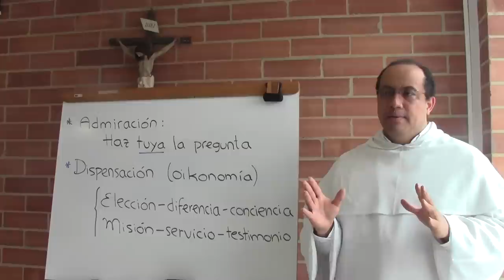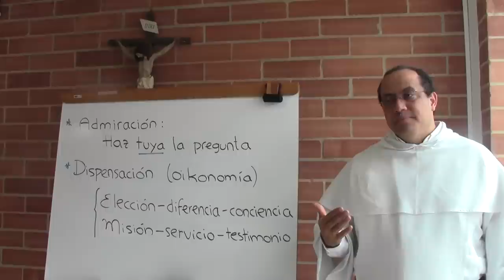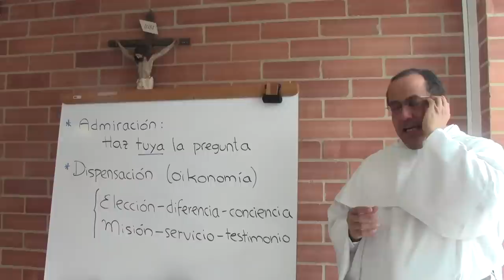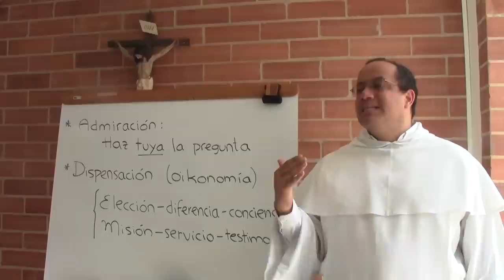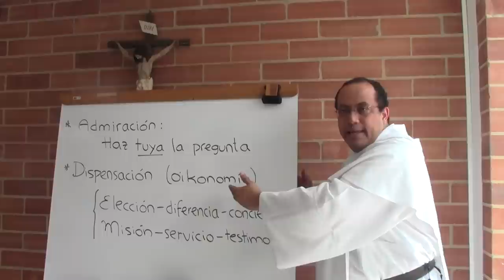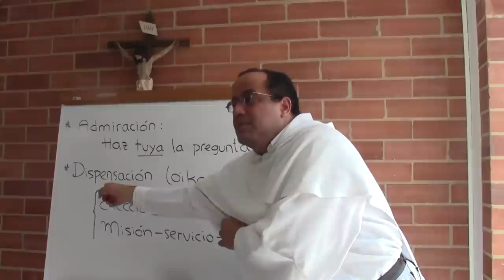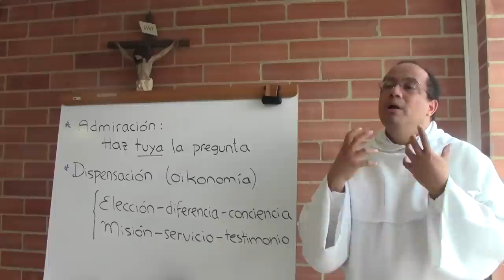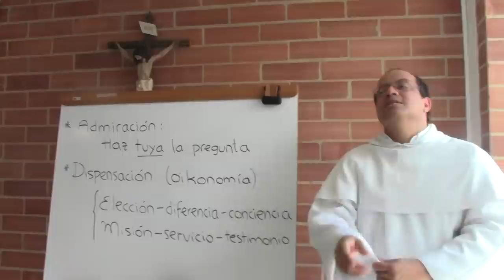Acercarse a la Biblia, 2 de 6, Las Claves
[Retiro con las Vírgenes Seglares Dominicas, en Julio de 2014.]

Tema 2 de 6: Las claves

* ¿Qué se puede hacer, ahora que el hombre se ha apartado de Dios? Tal es el tema central de la Biblia. No se puede leerla con provecho si uno no hace propia esta pregunta. Esta apropiación debe causarle a uno impacto, asombro, que prepara la admiración por el tamaño de la solución que Dios ha provisto. PRIMERA CLAVE: Recuperar el asombro frente a la magnitud de problema que es el pecado.

* Si uno NO se ha sentido espantado por el drama del pecado, no podrá tampoco apreciar cuánta sabiduría y bondad ha supuesto encontrar una respuesta a ese drama. Una buena a esto se encuentra en los capítulos 1, 2 y 3 de la Carta a los Romanos, sobre todo para ver que el pecado uno lo descubre a partir de las consecuencias que trae.

* El cinismo genera "alergia" hacia la Biblia. El cínico intenta, con cierto éxito, acostumbrar su vida al pecado, por ejemplo declarando su "orgullo" por lo que es. Para una persona así, la Biblia es sólo una colección anticuada e irracional de prohibiciones.

* SEGUNDA CLAVE: Admirar el proceso de dispensación de la gracia, es decir, lo que en griego llaman "oikonomía." La salvación no llega al margen de la voluntad humana sino que se ntreteje en la historia real de los pueblos y las personas.

* La percepción de las muchas etapas que ha vivido el pueblo de Dios es un antídoto contra la tendencia de aplicar nuestros estándares de vida civilizada en sociedad a los tiempos de tanta precariedad y violencia en que se dan sobre todo los primeros pasos de la revelación. Una cosa es el tratamiento que uno puede dar a un enemigo cuando tiene todo un aparato judicial, legislativo y policivo, y otra cosa es no contar más que con la propia fuerza y astucia.

* La salvación, pues, es toda una historia marcada por muchas personas, imperios, culturas y modos. En ese contexto se han dejado ver los caminos del amor providente de Dios, conectando unos libros de la Biblia con otros; ellos son los que al final nos permiten ver en qué sentido Cristo es culminación y plenitud de todo ese proceso.